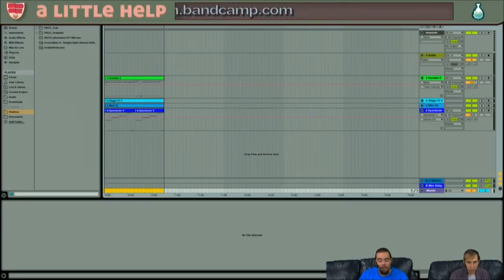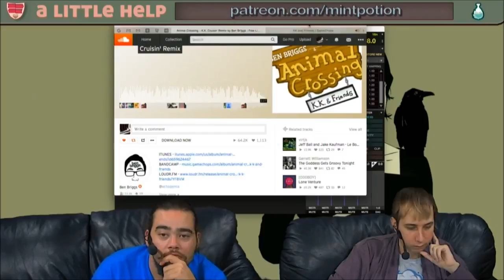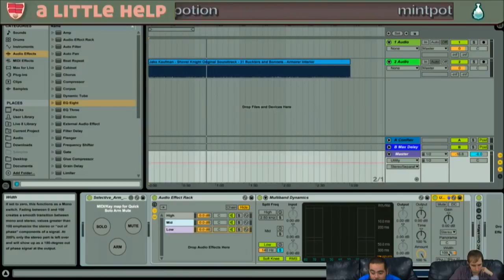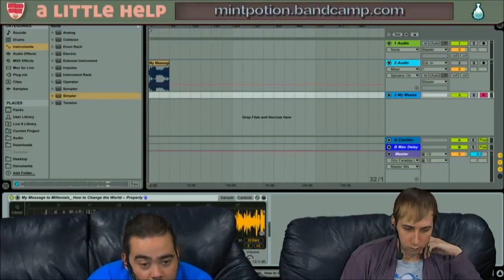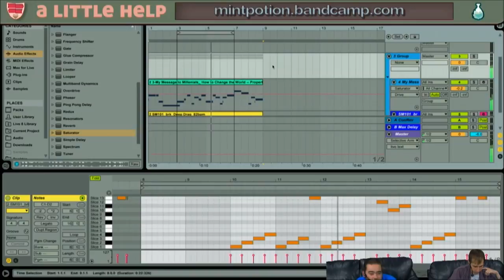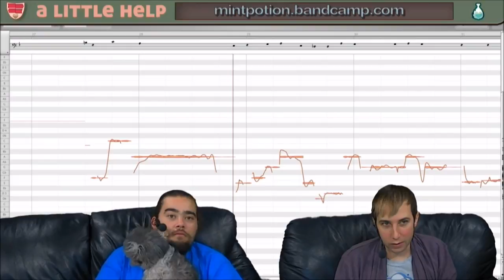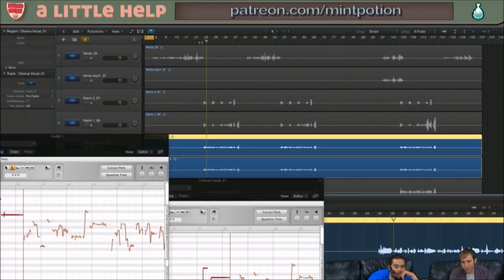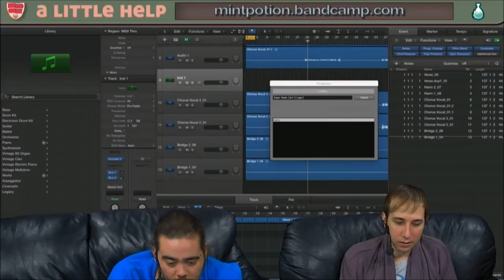Bucklers and Bonnets on Ableton Live 9 (A Little Help) feat. Tommy Pedrini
Episode 7: A Little Help with Ben Nix and Tommy Pedrini